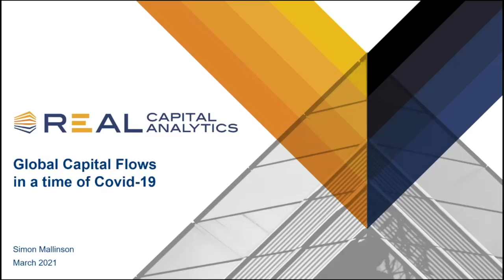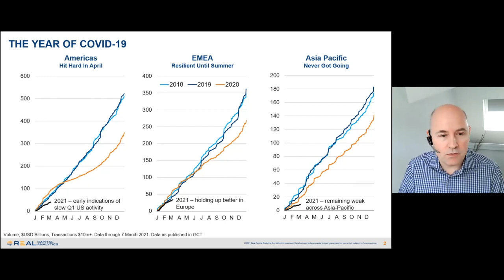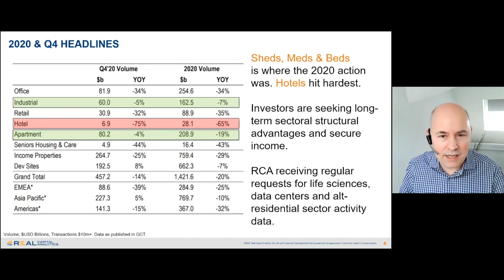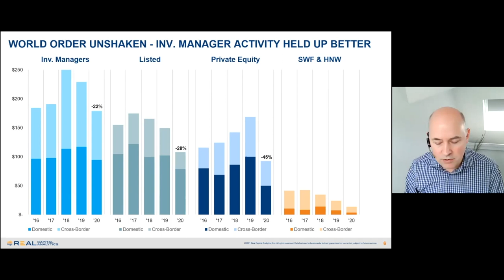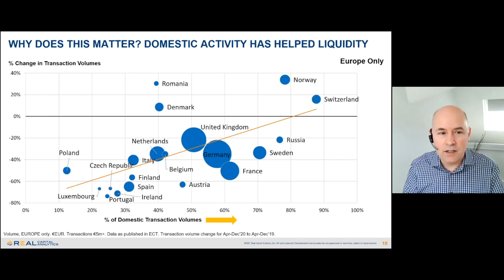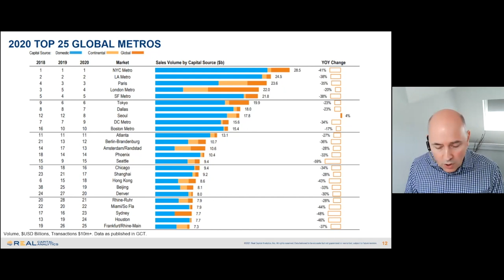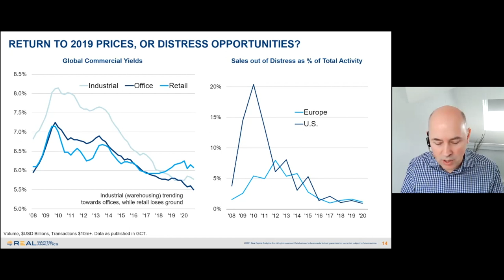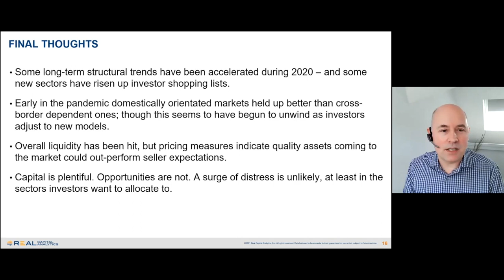Global Capital Flows, Simon Mallinson, Real Capital Analytics